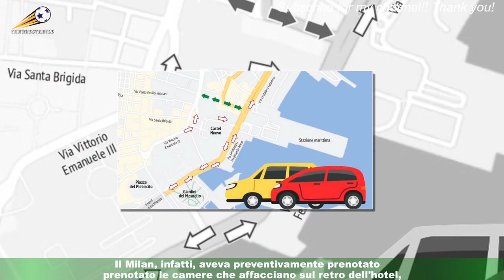Napoli, caos per disturbare il Milan: ecco il piano dei tifosi è fallito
Centinaia di tifosi del Napoli questa notte hanno cercato di disturbare il Milan che soggiornava in un noto albergo sul lungomare.Cori, fumogeni, clacson e fuochi d'artificio per interrompere il sonno di Leao e compagni.Una vera e propria festa durata diverse ore. Il tutto n ella notte d'accompagnamento alla sfida col Napoli,